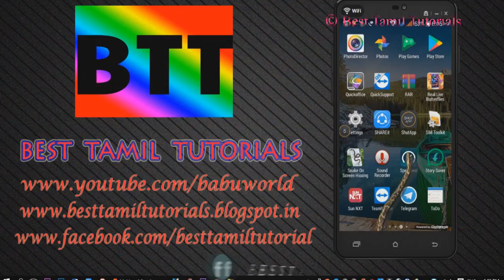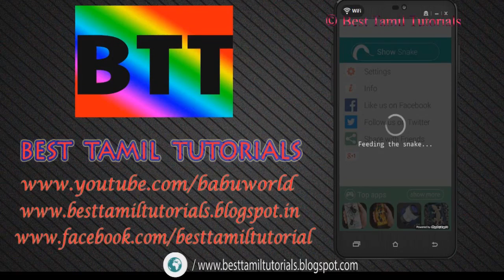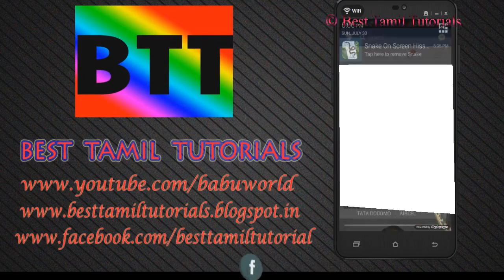SNAKE ON YOUR MOBILE SCREEN [CAT, BUGS, RAT, ANT, ETC] - BEST TAMIL TUTORIALS